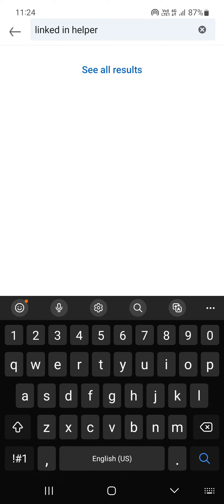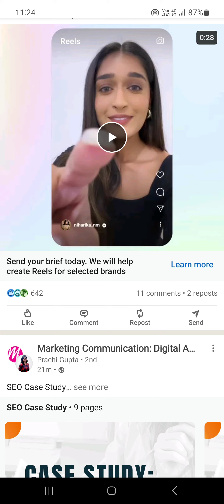Linked in Marketing Tamil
Linked in Marketing Tamil | Linked in Marketing

LinkedIn marketing is a strategic approach to promote your brand, connect with professionals, and generate leads on the LinkedIn platform. It's a powerful tool for building a professional network, establishing thought leadership, and reaching a B2B (business-to-business) audience. Here's how to effectively utilize LinkedIn for marketing:

1. Optimize Your LinkedIn Profile:
Your profile serves as your digital resume. Ensure it is complete, showcases your skills and achievements, and includes a professional photo.

2. Create a Company Page:
If you have a business, create a LinkedIn Company Page. This is where you can share updates, company news, and engage with your audience.

3. Publish Quality Content:
Share informative and valuable content related to your industry. Articles, blog posts, infographics, and videos can help establish you as a thought leader.

4. Engage in Networking:
Actively connect with professionals in your industry. Personalized connection requests are more effective than generic ones.

5. Join and Participate in Groups:
Join LinkedIn Groups relevant to your field. Engage in discussions, answer questions, and share insights to build credibility.

6. Share Visual Content:
Visual content like images, videos, and infographics tend to grab attention and generate higher engagement.

7. Leverage LinkedIn Pulse:
Use LinkedIn Pulse to publish longer-form articles. This can help you reach a larger audience and showcase your expertise.

8. Use Hashtags:
Use relevant hashtags in your posts to increase their discoverability by users interested in those topics.

9. Showcase Your Products/Services:
If you're a business, use your Company Page to highlight your products, services, and success stories.

10. Run LinkedIn Ads:
LinkedIn offers advertising options for sponsored content, sponsored InMail, and display ads. These can help you target specific demographics and industries.

11. Engage with Your Audience:
Respond to comments on your posts, thank people for connecting, and engage in meaningful conversations.

12. Measure Performance:
Use LinkedIn analytics to track the performance of your posts, engagement rates, and follower growth. Adjust your strategy based on the data.

13. Share Client Testimonials:
Share success stories and client testimonials to showcase your expertise and build trust.

14. Share Industry News:
Sharing timely industry news and insights can position you as a knowledgeable professional.

15. Promote Webinars and Events:
Use LinkedIn to promote webinars, workshops, conferences, and other events you're hosting or attending.